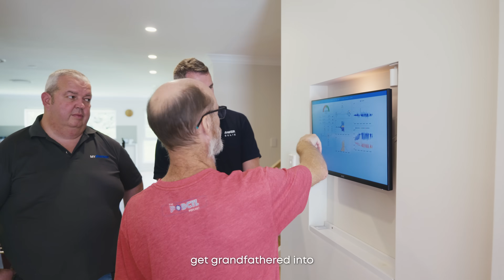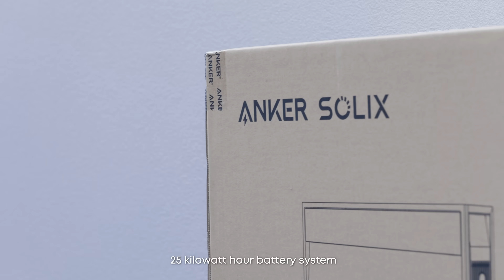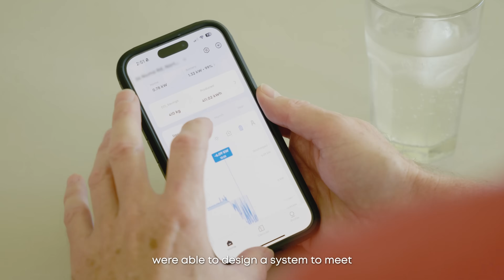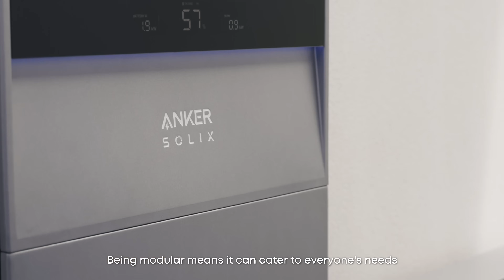Real-Life Power Savings Thanks to X1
Anker SOLIX X1 is changing the way Australians use energy storage. Installer My Energy just set up a custom 25kWh Anker SOLIX X1 at Graham Dumpleton's Sydney home.
Now that it's integrated seamlessly into his existing solar system, Graham can power his computers all day while lowering energy bills.